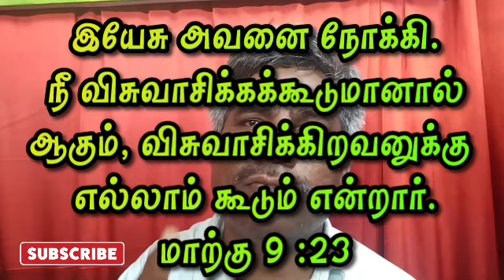நீ விசுவாசித்தால் எல்லாம் கூடும் | மாற்கு 9:23 | தேடி வரும் தெய்வ வார்த்தை | Pr.P.Gnanaprakasam